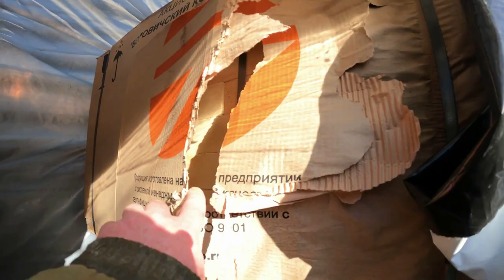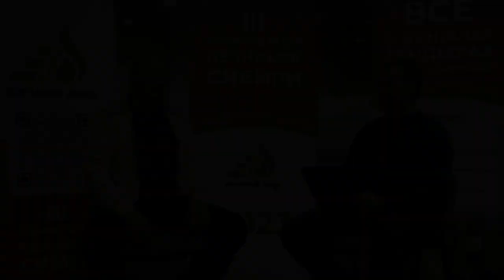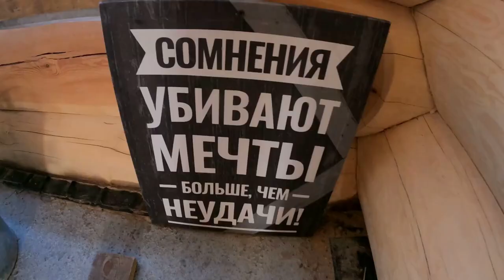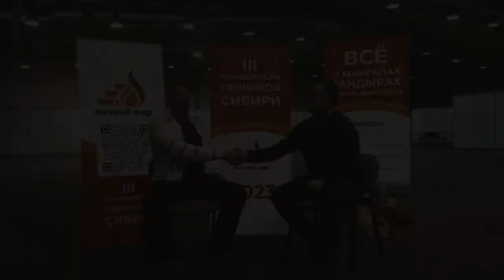Авдеев и Стецура // О профессии печник, заработке и вдохновении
В ролике мы использовали видеоматериалы с канала Романа Авдеева и Игоря Стецуры.

III Ежегодная Конференция печников Сибири подошла к концу, и мы делимся первыми интервью со спикерами. В этом ролике представляем вам печников из Уфы - Романа Авдеева и Игоря Стецуру.

Где искать заказчиков. Сколько может зарабатывать печник. Откуда черпать вдохновение. Зачем мастеру Ютуб-канал. Ответы на эти и другие вопросы вы найдёте в нашем видео.

Тайм-коды

00:15 - Кто основной генератор дизайна в мастерской
02:16 - Чем вдохновляетесь при создании дизайна
03:49 - О тех, кто повторяет работы
04:31 - Откуда берутся заказчики
04:52 - "Ютуб - мощная, сильная машина"
05:30 - О съёмках и монтаже
06:20 - Почему нельзя строить печи как раньше (о печном кирпиче)
08:22 - Почему остановились на шамотном кирпиче
09:58 - "Российские печники опережают весь мир лет на 40". Правда ли?
10:58 - Интересно ли было бы поработать за рубежом
12:14 - Где учились на печника
13:11 - Сколько может зарабатывать печник
14:02 - Конкретные цифры
17:07 - Что нравится в профессии
19:18 - Какие есть минусы
20:15 - Совет начинающим печникам